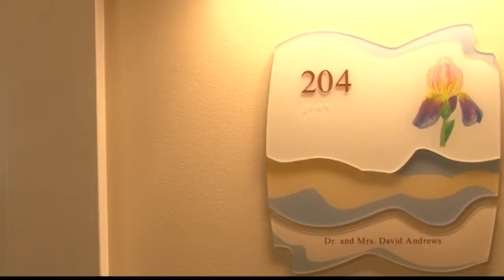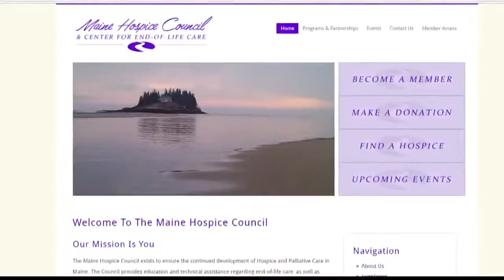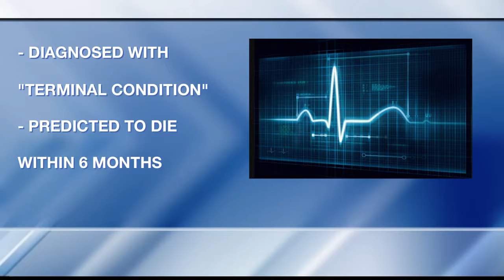NOW: Death with dignity bill